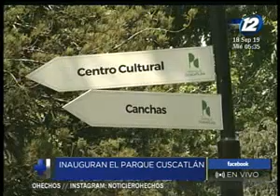Inauguran el parque Cuscatlán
Los salvadoreños ya pueden visitar el renovado parque Cuscatlán. Este pulmón en la ciudad cuenta con grandes atractivos para sus visitantes.